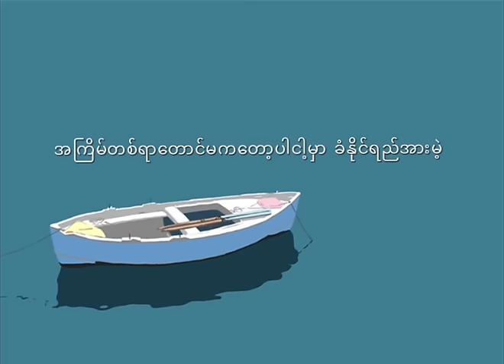Bridge (lyrics Video) - Minus Feat,G Fatt/Kha Kha